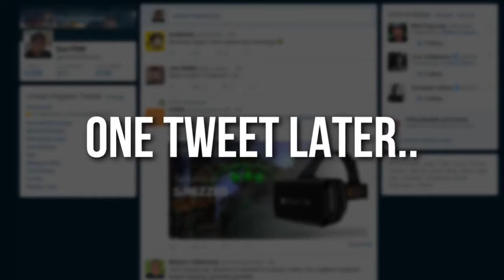Minecraft | THE LONELIEST VILLAGER.. | Sneaky Assassins Minigame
Today, we are back playing a BRAND NEW Minecraft Minigame called Build Battle. With one theme and unlimited blocks, who can build the best thing in under 5 minutes?!

► Play this Minecraft Minigame - Build Battle : mc.hypixel.net

► Merchandise!
US: .
UK: .
EU: .

-- Find Me! --
Skydaz: -- Easy Mod Installers!

-- Credits --
All titles and images created by TheDiamondMinecart
Title song: Super Street Fighter Remix - AntoineLavenant -